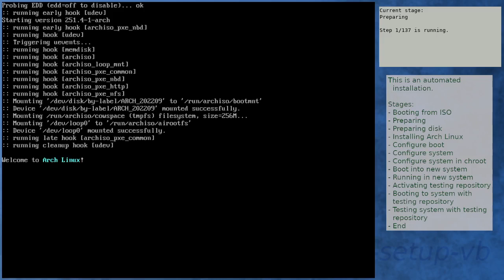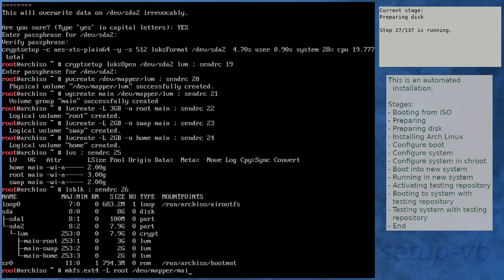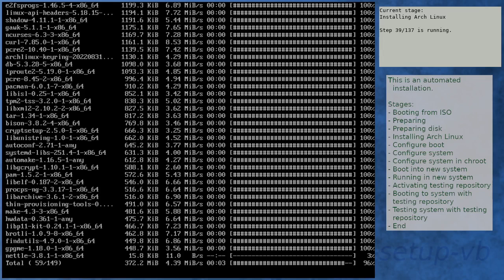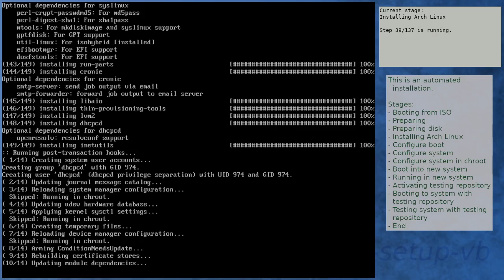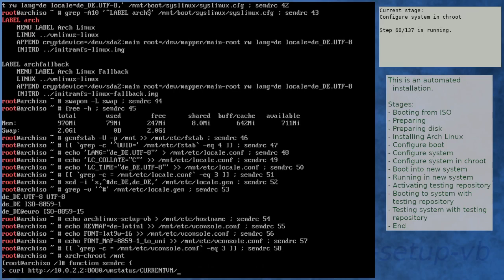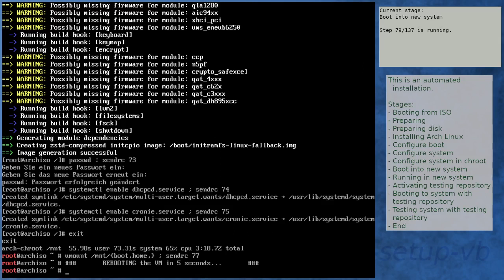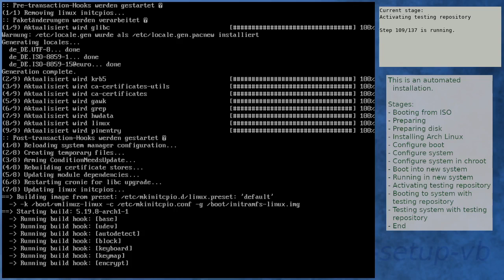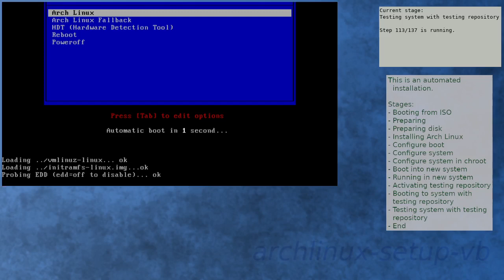Arch Linux installation recording to kernel 5.19.8 fails (testing)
Update:
A recording of a successful installation can be seen in the following video.
So it seems this was a temporary issue.

Seems it doesn't boot into 5.19.8.
Hanging in "Probing EDD ...".